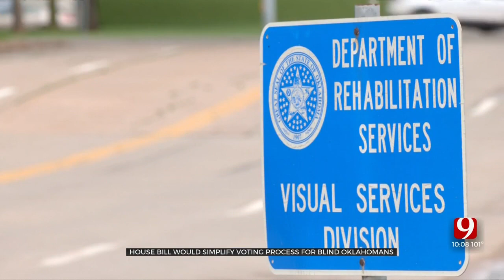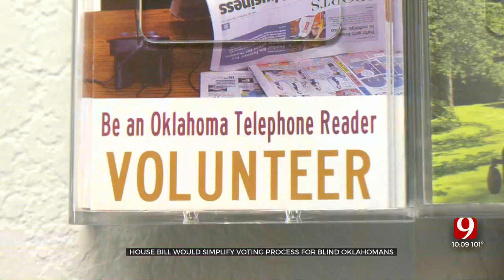New Law Will Allow Oklahoma Voters Who Are Blind To Vote Electronically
House Bill 1711 will allow legally blind Oklahomans to cast their ballot electronically from home. The man we spoke to says it will allow him the right to vote privately and independently.